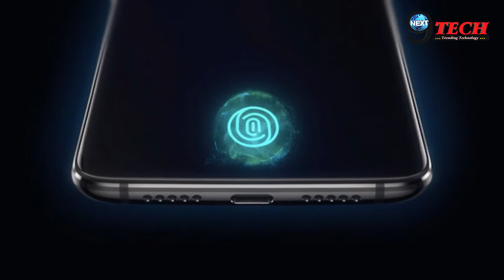जानिए कब करीद पाएंगे आप ONEPLUS 6T || ONEPLUS 6T REVIEW || NEXT9TECH